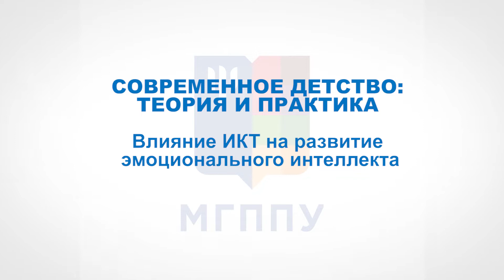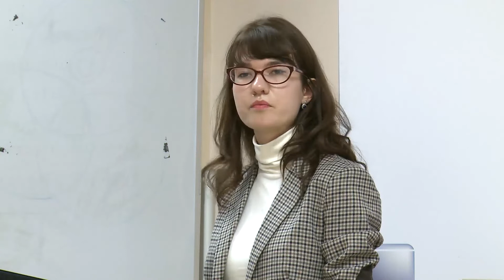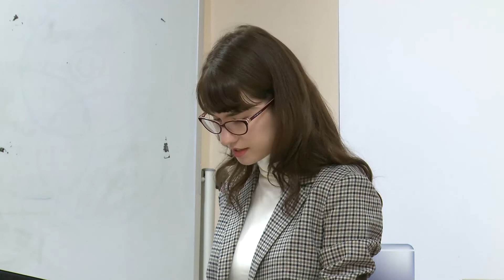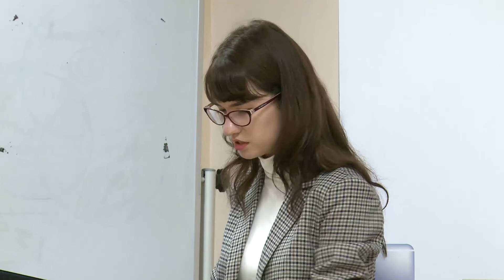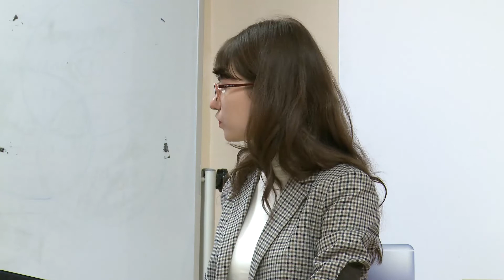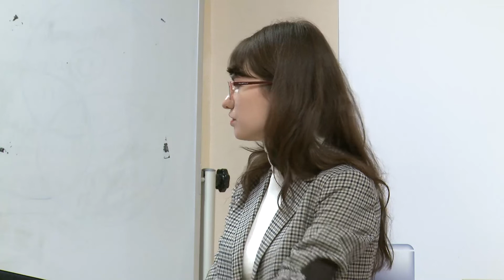Современное детство: Влияние ИКТ на развитие эмоционального интеллекта. 28.11.2018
Встреча проведена  Центром междисциплинарных исследований современного детства МГППУ в рамках семинара «Современное детство: теория и практика».

Семинар «Влияние информационных технологий на эмоциональное развитие современного ребенка» затронул специфику развития эмоционального интеллекта современных детей в условиях постоянного воздействия новых технологий. Он представил собравшимся своего зарубежного коллегу Александра Бюссе, профессора Университета Лаваль (Квебек, Канада).

В выступлении «Эмоции в мире технологий: к постановке проблемы» Александр Бюссе, профессор Университета Лаваль (Квебек, Канада), рассмотрел вопрос взаимовлияния и взаимодействия эмоций и мыслительных процессов с позиции теории разрешения проблем (problem solving theory) в когнитивной психологии, согласно которой эмоции являются частью творческого процесса, в том числе и процесса принятия решения.

С докладом «Эмоциональный интеллект и походы к изучению в условиях информационного общества» выступила Кочетова Юлия Андреевна, кандидат психологических наук.

⏰Таймкод:
00:15 Рубцов В.В. О семинаре
01:50 Бюссе А. Об Университете Лаваль (Квебек, Канада)
04:40 Бюссе А. Эмоции и образовательный процесс
18:50 Бюссе А. Исследовательские вопросы
21:16 Бюссе А. Результаты исследования влияния ИКТ на обучение человека
35:35 Ответы на вопросы
1:04:30 Рубцов В.В. Как связаны эмоции и интеллект
1:13:50 Кочетова Ю. Эмоциональный интеллект. Модели исследования.
1:28:26 Кочетова Ю. Факторы, которые влияют на развитие эмоционального интеллекта
1:38:08 Ответы на вопросы
1:42:14 Исследования эмоционального интеллекта и его связи с ИКТ в зарубежной психологии
1:57:00 Ответы на вопросы